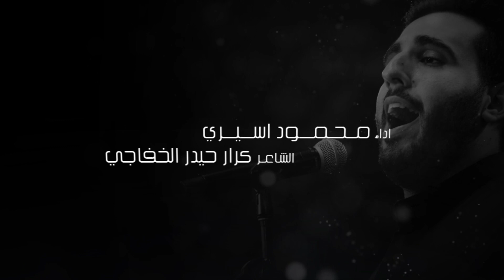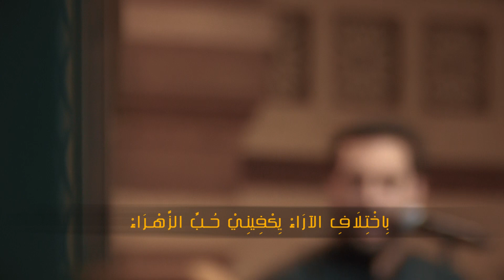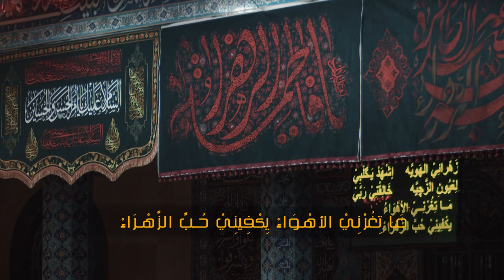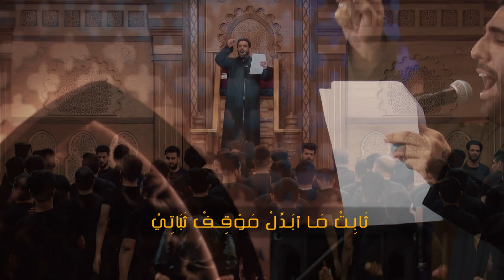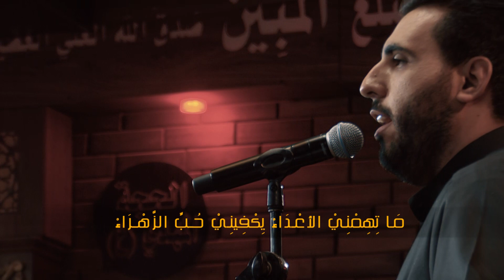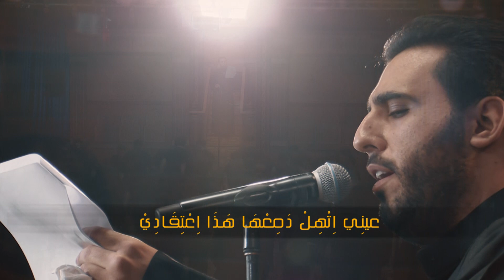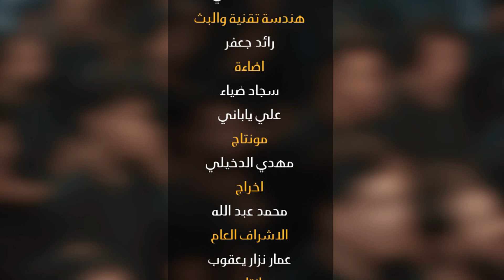زهراء الهويه - ملا محمود اسيري - الليالي الفاطمية - 9 جمادي الاول - 1443 هجري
اداء مــــحـــمــــود اســـيـــري
للشاعر كـــرار حـــيــــدر الـــخـــفاجــي
مونتاج مــــهــدي الـــدخـــيــــلــي

انستغرام              -    dawood_alashoor
سناب چات           -    dawood_alashoor
   تلغرام              -    dawood_alashoor